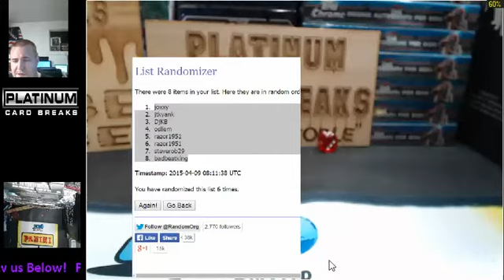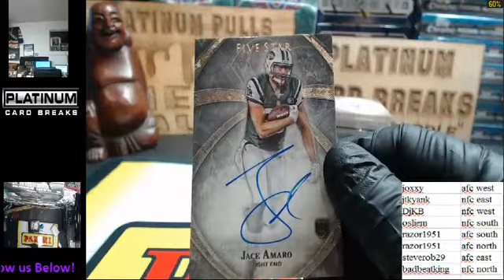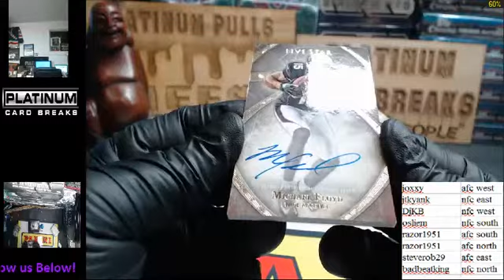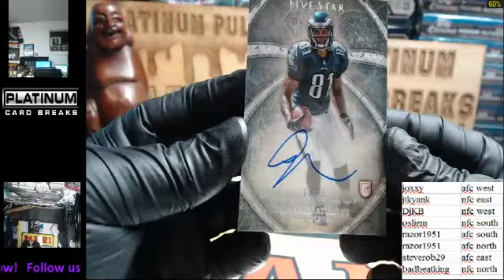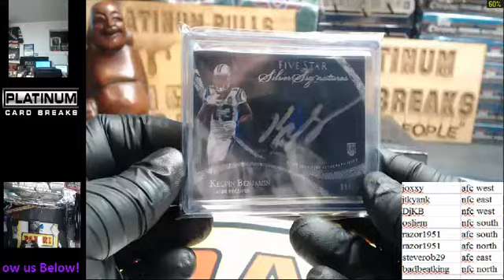Five Star Football Division Random 32 4 9 15